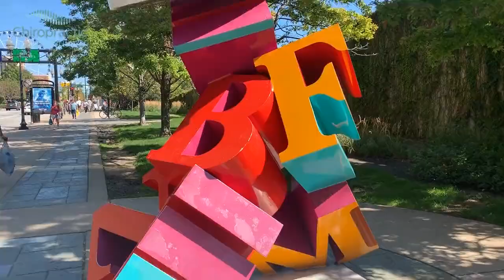CJO tours Chicago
Chiropractic Jobs Online tours Chicago